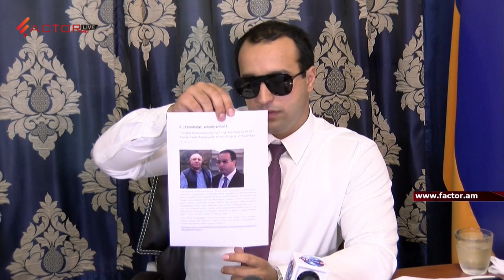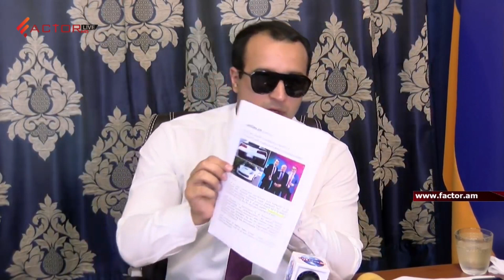Գրում են, որ ես այս ԱԺ֊ի նոր Շմայսն եմ.Հայկ Սարգսյանը մանրամասնում է՝ ինչու է դատի տալիս ԶԼՄ֊ներին